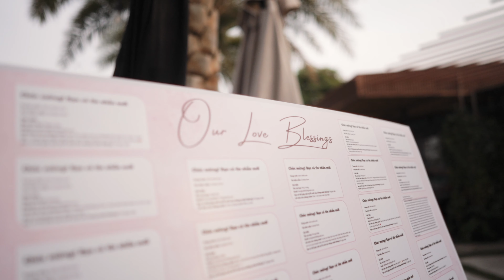Phóng sự cưới tiệc thân mật Vinh & Minh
Quay phóng sự cưới storytelling đang là xu hướng mới của các cô dâu chú rể vì tính khác biệt cao, không phải chỉ là video cưới chứa đựng thông tin hay khoảnh khắc ngày cưới mà là một dạng phim cưới, một dạng kể chuyện bằng hình ảnh mang đậm tính nghệ thuật. Phim cưới storytelling có một câu chuyện, một thông điệp muốn gửi gắm, chứa đầy những tình cảm của cặp đôi hay cảm xúc, những lời chưa bao giờ nói của các thành viên trong gia đình. Tất cả những giá trị đó được thể hiện qua ngôn ngữ điện ảnh, bố cục, ánh sáng, màu sắc kết hợp với âm nhạc được chọn lọc kỹ càng, cùng cảm nhận tinh tế của 2A sẽ mang lại những trải nghiệm có một không hai cho ngày trọng đại nhất của cô dâu và chú rể.

2Aproduction là đơn vị đi đầu trong phong cách làm phim phóng sự cưới storytelling với kinh nghiệm lâu năm và phong cách làm việc chuyên nghiệp 2A mong muốn mang lại giá trị cảm xúc lớn nhất cho các cặp đôi đã tin tưởng 2A